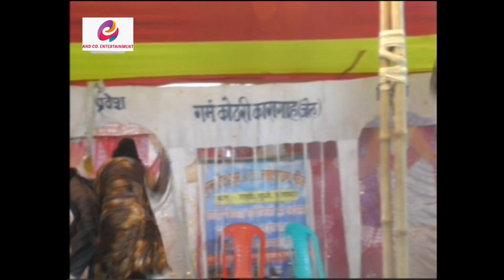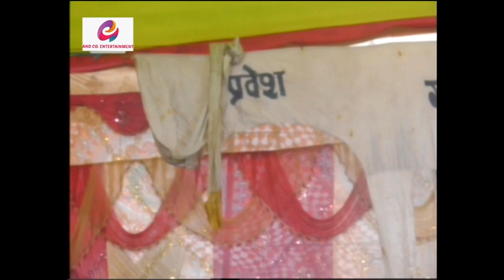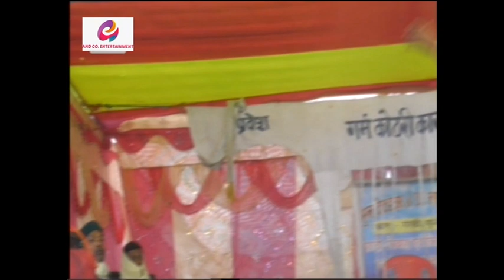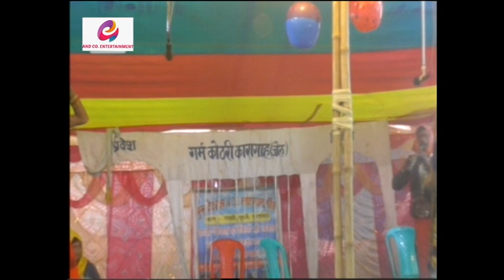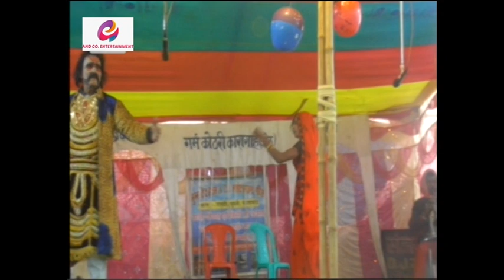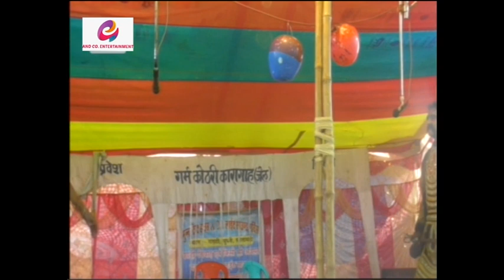Jogindar_Ray​​​​​ ke Maithli nach program chambal ghati ke larai part 5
muje Umeed hai ki ye video apko pasand aayegi!😊
 New chambal ghati ki larai nach program 2021 | Jogindra ray nach program

new chambal ghati ki larai nach program 2021

chambal ghati ki larai nach program 2021 | Jogindra ray nach program

धन्यवाद

🎧 ​Please Is Gana Ko Aap Ek Baar Jarur Sune Aur Agar Apko Achha Lage To Jarur Share Kare